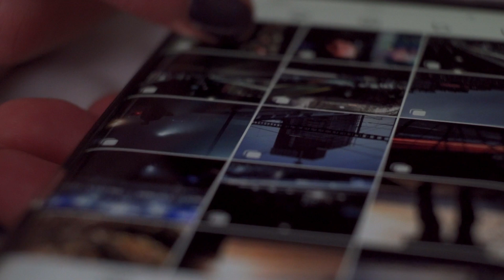Kodak 3961315 : La Référence des Appareils Photos Jetables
Kodak 3961315 : La Référence des Appareils Photos Jetables :  Kodak 3961315 Appareil Photo jetable, synonyme de qualité et fiabilité. Compact, pratique avec flash intégré, parfait pour vos voyages et moments spontanés. Imprimez vos tirages de haute qualité chez Kodak Express.

👉 Chapitres :

00:00 Introduction
00:18 Pourquoi le Kodak 3961315 est-il l'appareil photo jetable idéal pour les voyages ?
01:16 Conclusion